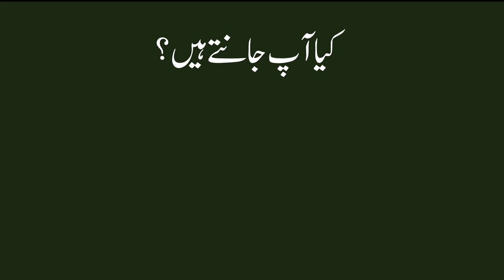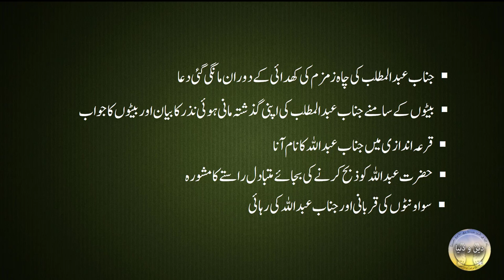When and why Hazrat Abdul Muttalib decided to slaughter his son Abdullah (Father of Holy Prophet)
This video reflects a historic even in Islamic History when Hazrat Abdul Muttalib decided to slaughter his beloved son Abdullah, who was the father of our prophet. Why this happening took place what happened when he finally decided to slaughter his son. This all is explained in this video.
We have started historical presentation through videos which needs your attention and consideration. subscribe our channel and visit our website to be more updated and to encourage us in our mission.